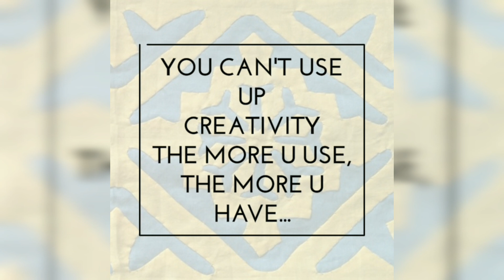Casual wear dress design/ Top dressing ideas 2019/girls dresses for college office use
casual wear dress design top dressing ideas 2019 girls dresses for college office use aplicwithfabric Afreen's creations

Applique work is a traditional Sindhi craft, very common in Sindh province of Pakistan as well in India.

For orderz n Queries whatsapp on:
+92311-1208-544